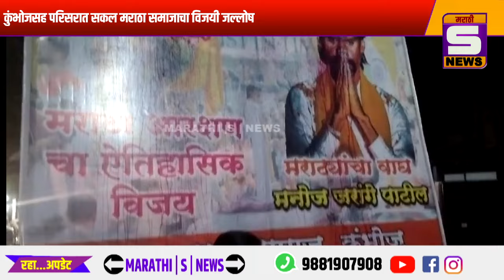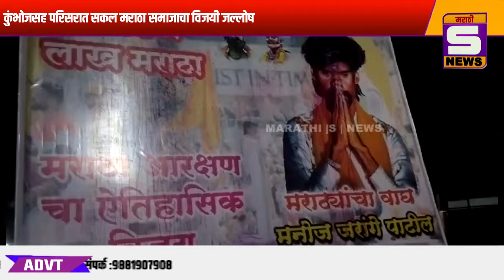कुंभोजसह परिसरात सकल मराठा समाजाचा विजयी जल्लोष ! साखर - पेढे वाटप, फटाक्यांची आतिषबाजी